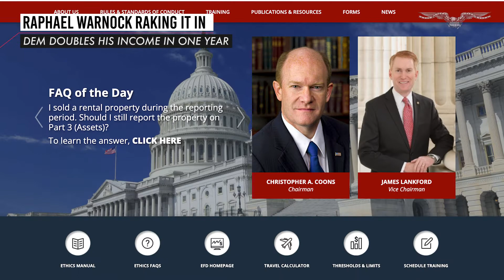Raphael Warnock's income doubled during his first year in Senate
Sen. Raphael Warnock (D-GA) saw his income more than double during his first year in the Senate, according to his recently filed financial disclosure.

The $164,816 salary Warnock received from the Senate in 2021 represented just a fraction of the total income he earned throughout the year, his financial disclosure shows. The Georgia Democrat also received $120,965 for his service as the head pastor of Ebenezer Baptist Church in Atlanta and a $243,750 advance for his memoir, "A Way Out of No Way."

Warnock's combined income of $532,781 in 2021 is more than double the $221,601 he earned in 2020 before he defeated former Georgia GOP Sen. Kelly Loeffler in early 2021, the Washington Free Beacon reported.